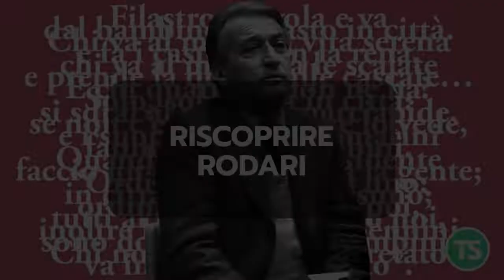Riscoprire Rodari | Webinar 13 e 27 novembre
Webinar 13 e 27 novembre 2019

Nel corso del webinar tracceremo un profilo dello scrittore per evidenziare la sua figura di intellettuale poliedrico. Analizzeremo alcuni dei suoi testi più significativi, noti e meno noti, soffermandoci su quelli che possono fornire degli spunti per il lavoro in classe, sia nella scuola primaria che nella scuola secondaria. Ci concentreremo infine sulla Grammatica della fantasia, opera imprescindibile sui meccanismi dell’immaginazione.

A cura di Mariarosa Rossitto